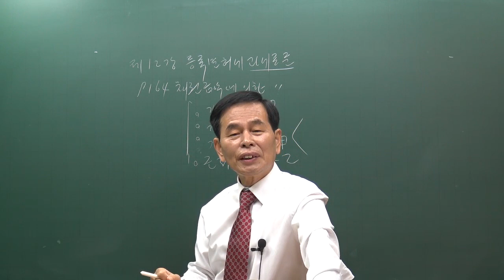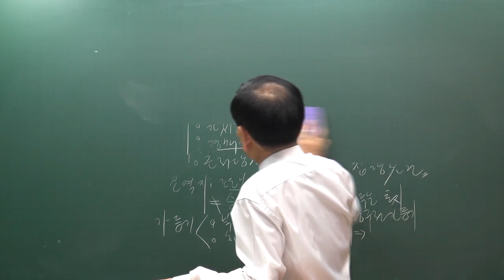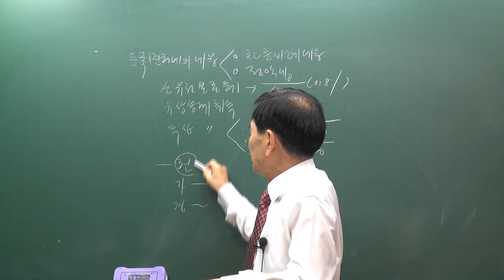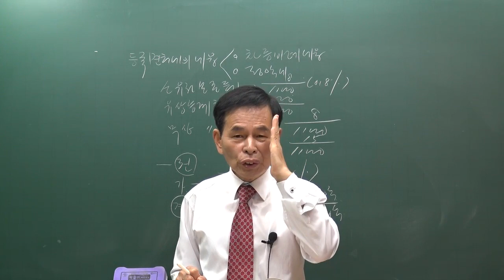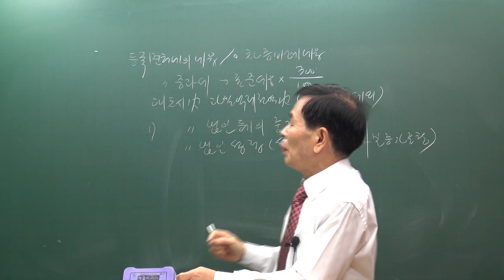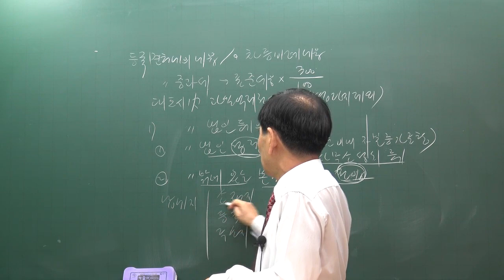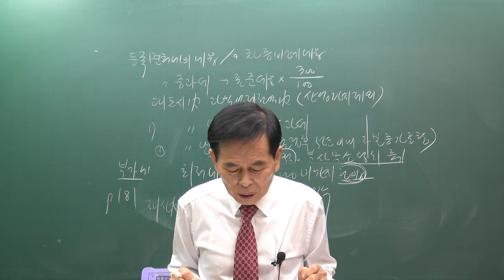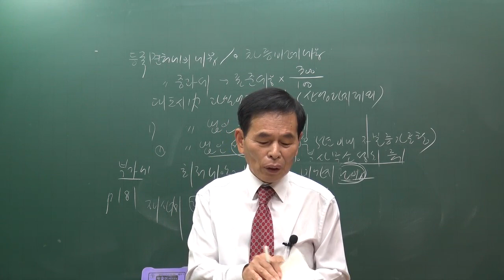[공전무] 2020년 공인중개사 부동산 세법 등록면허세 과세표준 집중이론 1-12